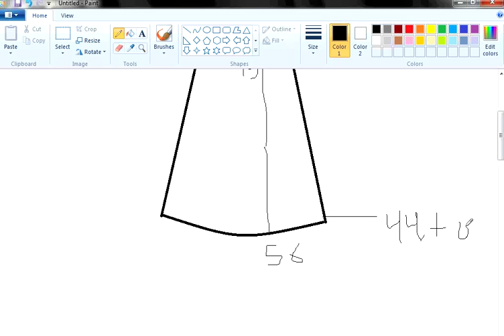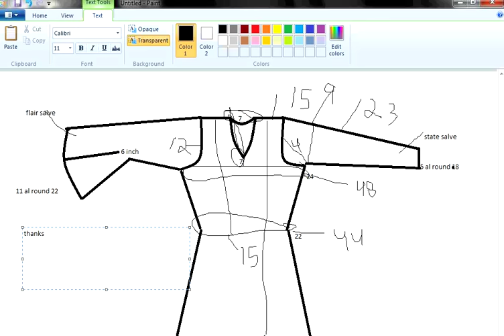Abaya How to cut Abaya coat very simple how to cutting abaya part 4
Beautiful and exclusive abaya designs Arabic Abaya kaftan farasha butterfly umbrella Hijab coats and more

world style  ( ❤❤❤ )